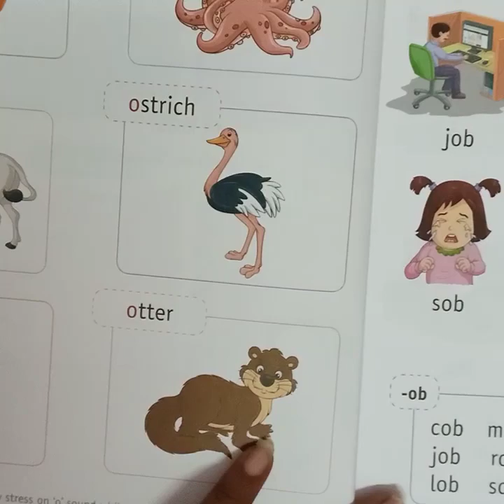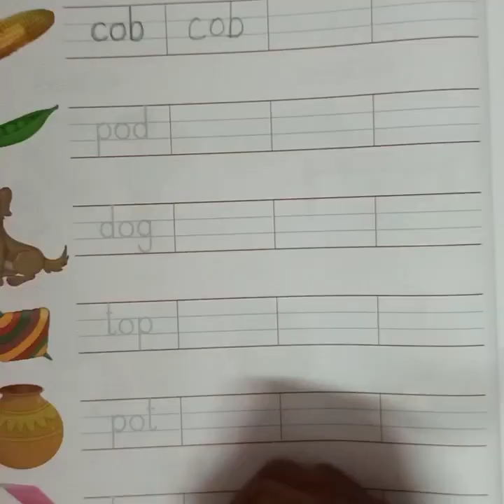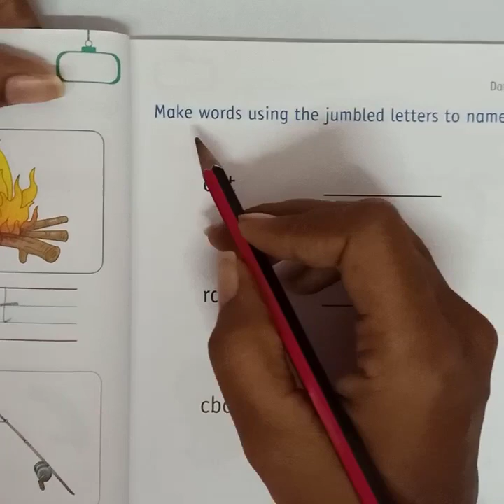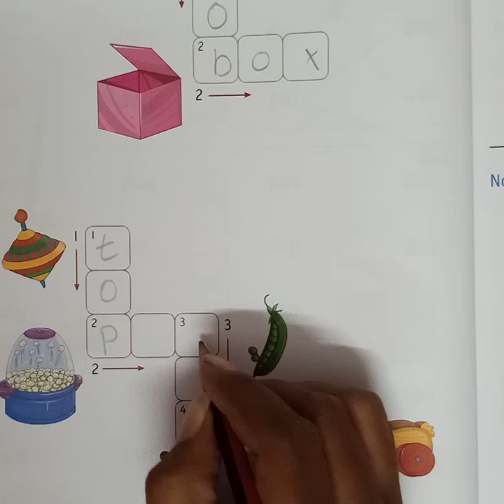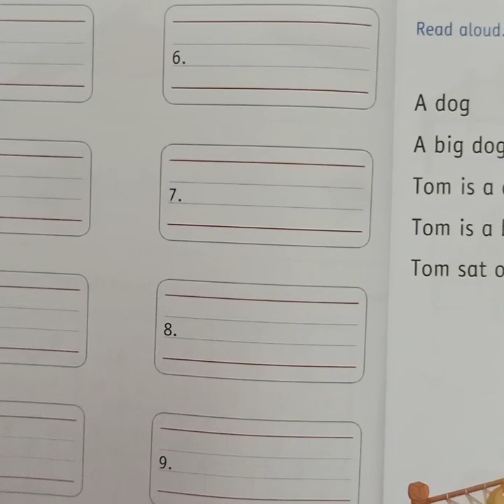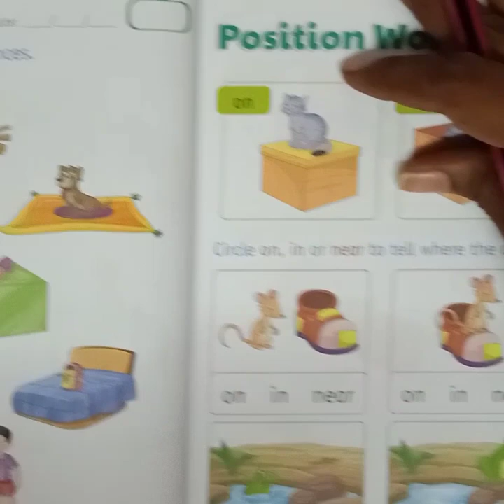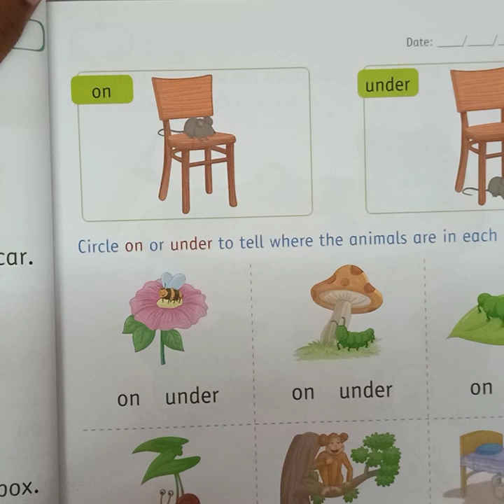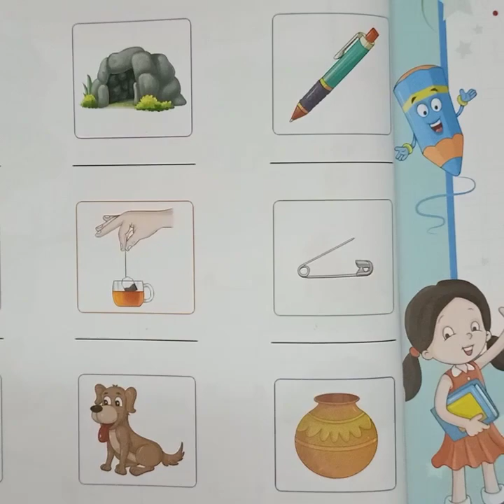sr.kg Book 4 Sub-English